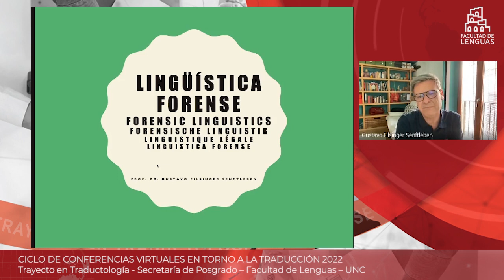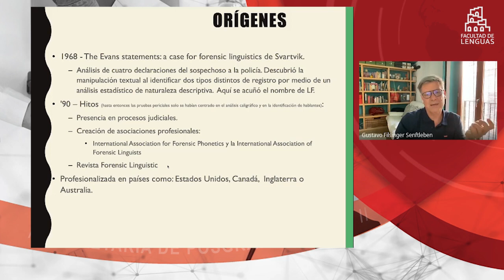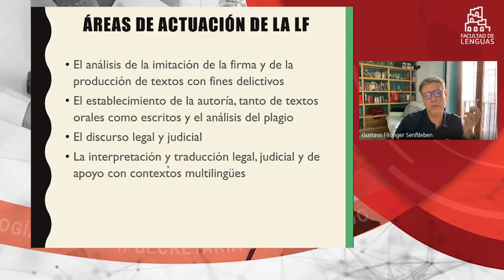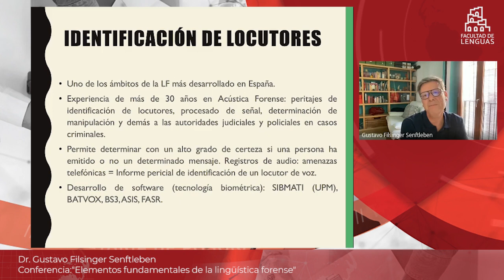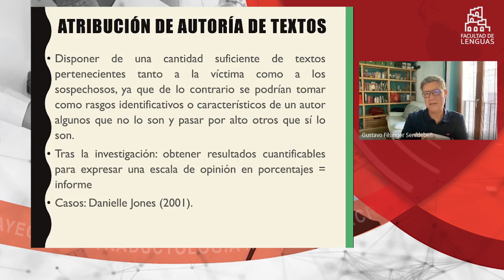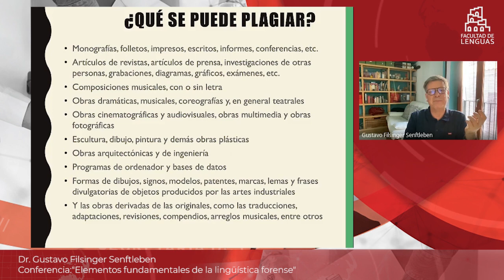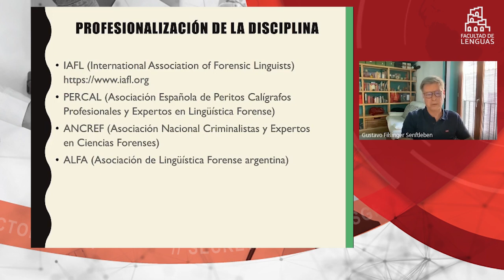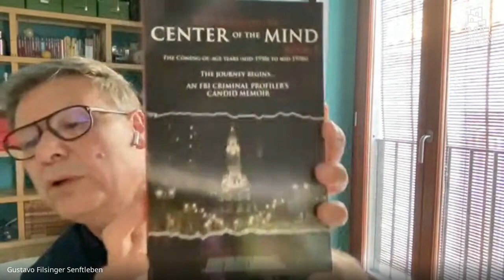Dr. Gustavo Filsinger Senftleben - Elementos fundamentales de la lingüística forense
CICLO DE CONFERENCIAS VIRTUALES EN TORNO A LA TRADUCCIÓN
Trayecto en Traductología - Secretaría de Posgrado – Facultad de Lenguas – UNC

Conferencia: Elementos fundamentales de la lingüística forense